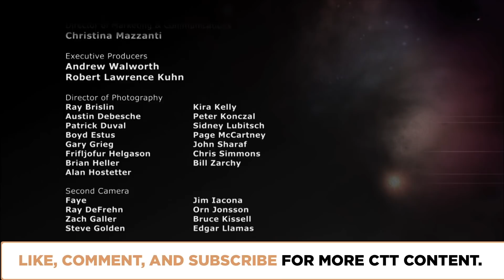Arguments for Atheism? | Episode 211 | Closer To Truth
Turn the tables on whether God exists. Atheists take their best shots at disproving God; theists deflect the arguments, defending God. Atheists come harder still; theists fight back. We keep the arguments tough-minded and the thinking critical. Featuring interviews with Michael Tooley, Daniel Dennett, Richard Swinburne, Nancey Murphy, and Walter Sinnott-Armstrong.